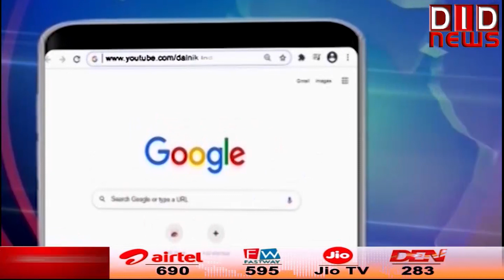EPISODE 337 'राष्ट्र सर्वप्रथम की बात, ललित सुमन के साथ'